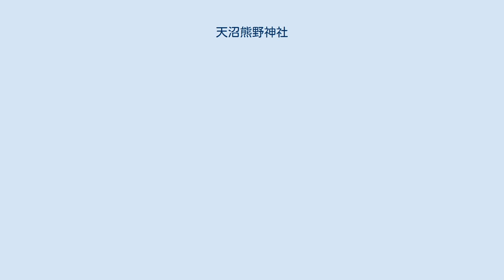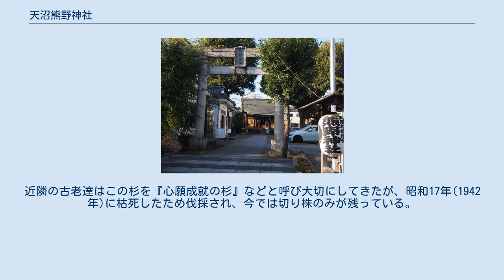天沼熊野神社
天沼熊野神社（あまぬまくまのじんじゃ）は、東京都杉並区天沼にある神社。
 社伝によれば神護景雲2年(768年)に東海道巡察使が武蔵国に来たときに、氏神を勧請し別当を置いたのがはじまりと伝えられている。
また別の説では、元弘3年(1333年)に新田義貞が北条高時を討つために鎌倉へ軍を進める途中、当地に布陣し、社殿を創設したとも伝えられている。
その後、応永2年(1395年)に当地に帰農した朝倉三河守という武将が社殿を修理し、その際後当神社は「十二社権現」と称するようになったといわれている。
かつてこの地には宝光坊と呼ばれる修験の坊があり、この十二社熊野権現を奉祀していた。
別当寺は世尊院であった。
明治期以降、熊野神社と称するようになった。
 境内には、直径2mにも及ぶ大杉の切株がある。
これは社伝によれば、この大杉は新田義貞がこの地に陣をしいた際、戦勝を祈願して手植えしたものと伝えられている。
近隣の古老達はこの杉を『心願成就の杉』などと呼び大切にしてきたが、昭和17年(1942年)に枯死したため伐採され、今では切り株のみが残っている。
 ^ 角川日本地名大辞典編纂委員会編『角川日本地名大辞典13 東京都』角川書店、1978年、885頁 ^ 杉並町 - 天沼と馬橋『武蔵野歴史地理. 第2冊』高橋源一郎編, 武蔵野歴史地理学会, 1928 ^ 新編武蔵風土記稿による ^ 杉並区指定・登録文化財（杉並区教育委員会）